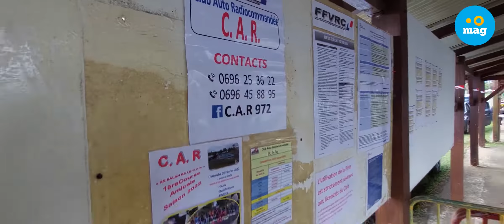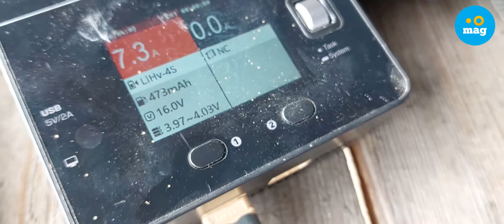Radio Modélisme Piste en Martinique, résumé de la compétition du 6 février 2022🎮🎮🏎🏁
Après près d'un an sans compétition, les amateurs de Radio Modélisme ont pu se retrouver sur le circuit de Petit Manoir.

Radio Modélisme Piste : Un vent de reprise en Martinique